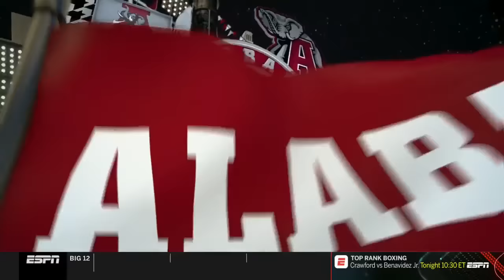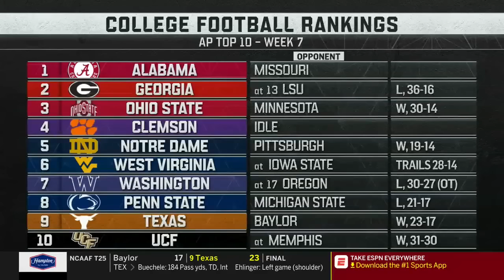Alabama vs Missouri I 2018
Alabama vs Missouri Tigers NCAA College Football Week 7
Alabama vs Mizzou

The Missouri Tigers (Mizzou) take on the Alabama Crimson Tide in this week 7 NCAA college football game.

Sorry that the Arkansas game was globally restricted by the NFL(?).  I am working on a solution.  Also, the Tennessee game will be uploaded shortly ... if it's not blocked!

Let us see how long this video will make it.